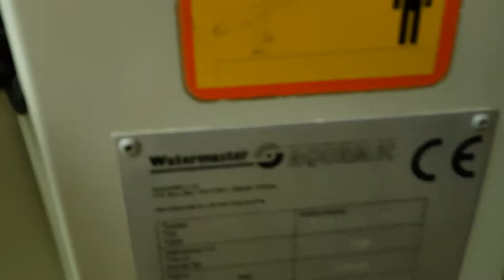Dredger Watermaster classic 3 for sale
Russia . Tver